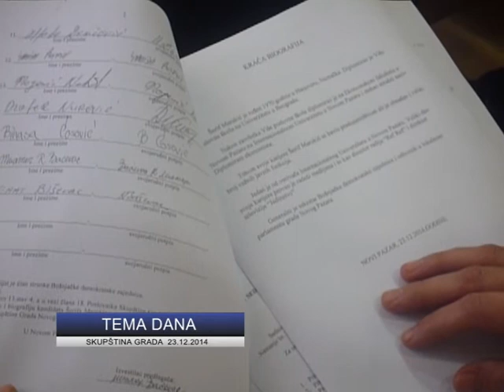Tema dana - Skupština grada 23.12.14.